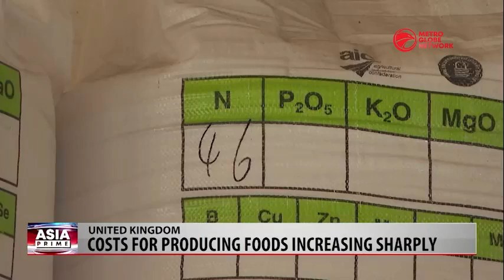Japan Faces Food Price Inflation & U.K Faces Food Producing Crisis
Affected by the ongoing conflict between Russia and Ukraine the prices of fertilizer and fodder on Japan’s domestic markets have risen significantly, driving up food prices. Meanwhile, an increase in food prices is happening all around the world. The Russia-Ukraine conflict has a knock-on impact on farming production in the United Kingdom. It drives up fuel and fertilizer costs as well as rising food prices amid lingering gloomy prospects.